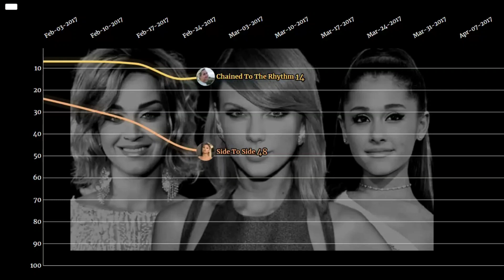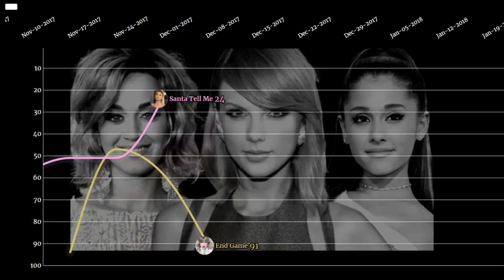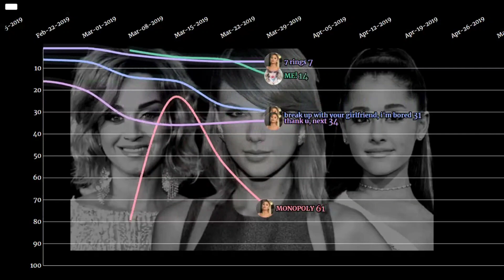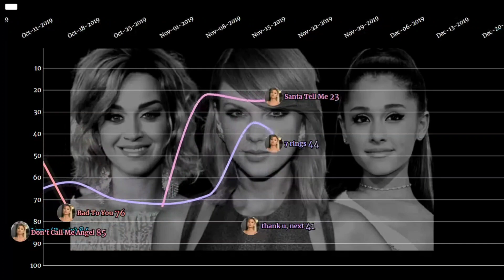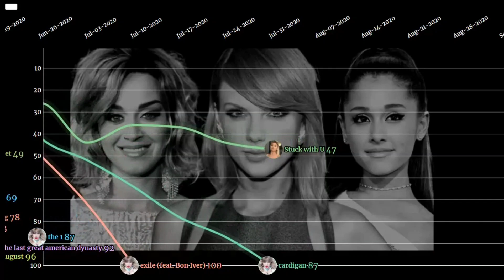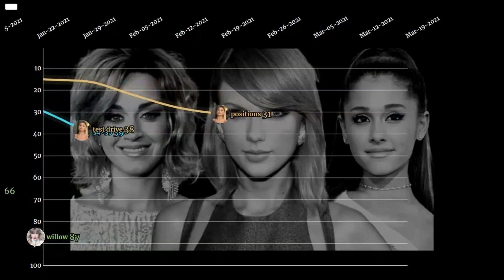Taylor Swift vs. Ariana Grande vs. Katy Perry | Spotify Top 100 History | Data Trend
This video will show you the Top 100 Spotify History Worldwide of Taylor Swift, Ariana Grande and Katy Perry.

Who's your favorite among them?

Every view and subscription means a lot to me.